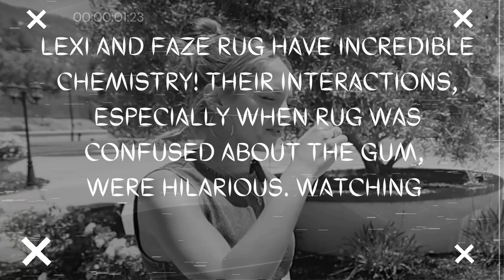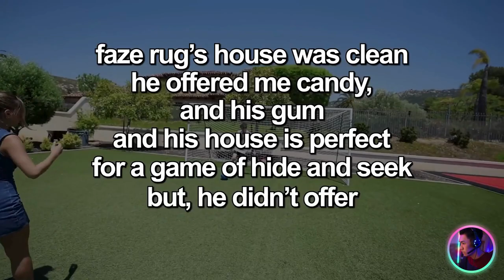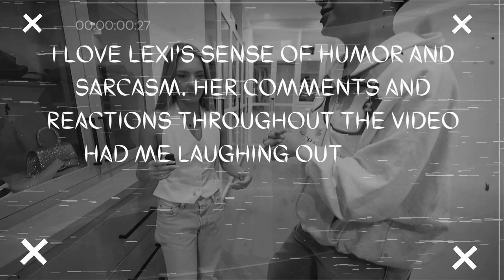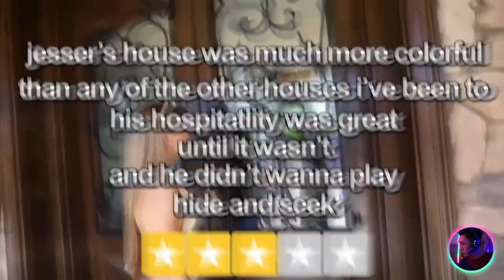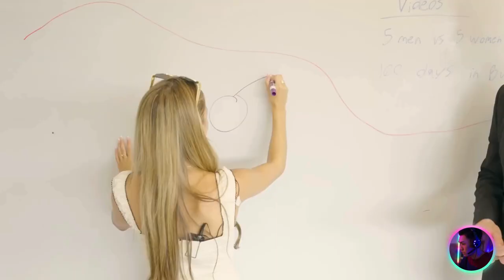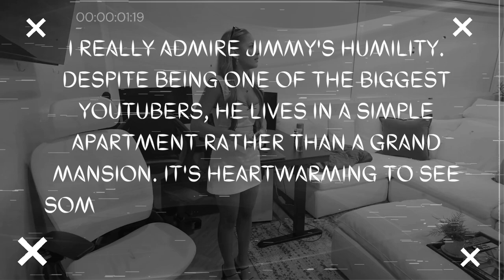Alexa Rivera - I Asked YouTuber MILLIONAIRES For A House Tour [Best Moments Reaction]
Alexa Rivera - I Asked YouTuber MILLIONAIRES For A House Tour [Best Moments Reaction By Trend Boss]